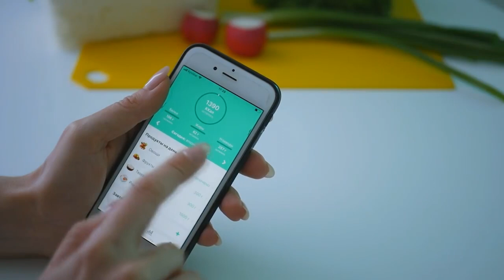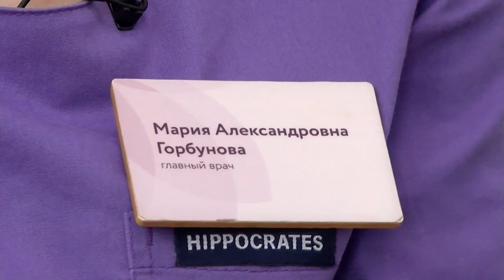Путь к фигуре мечты без вреда для здоровья